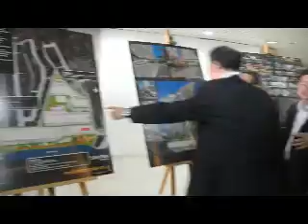Ucapan YB Chow mewakili KM di Pameran Projek Perumahan Mampu Milik Krj Negeri